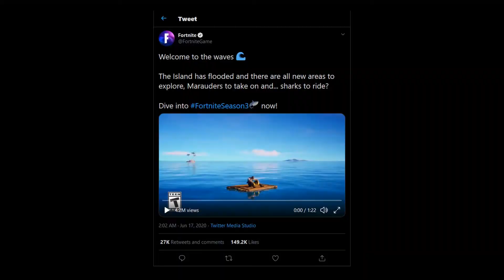Fortnite Chapter 2: Season 3 was the best season in 246 days. | pigking188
Another season of Fortnite has come to an end, and you know what that means! Let's take a look at Fortnite Chapter 2: Season 3.